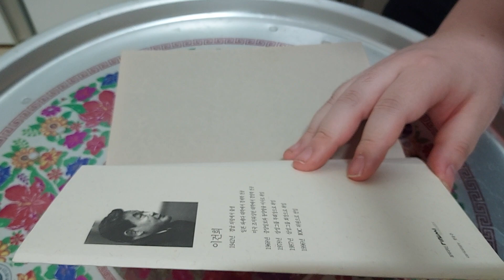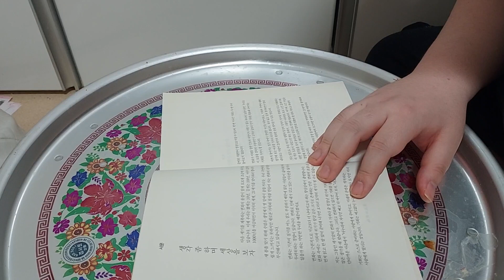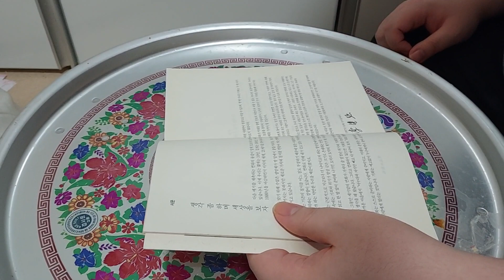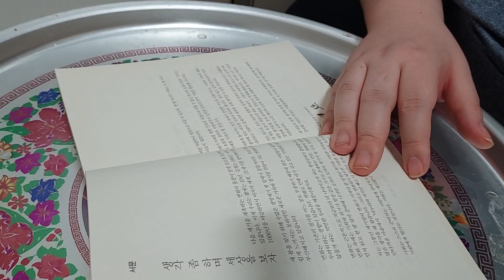최대 50만원가치 나가는 책 이건희 에세이 생각 좀 하며 세상을 보자 서문